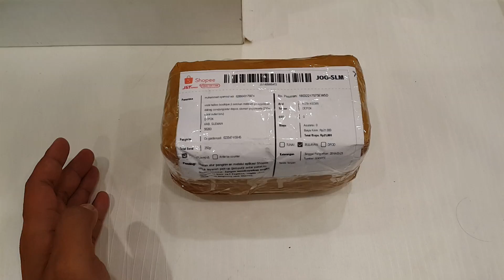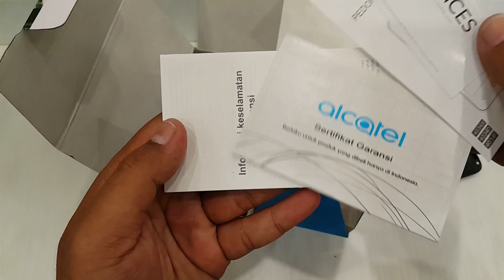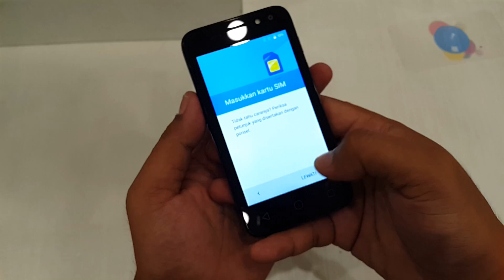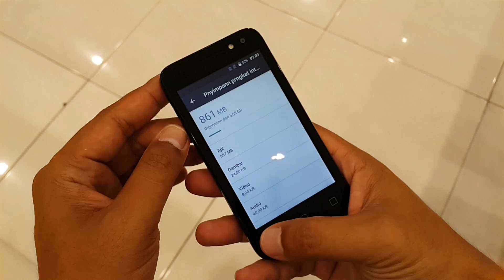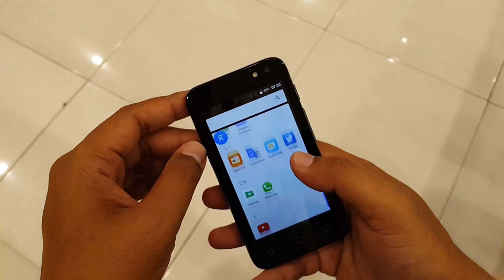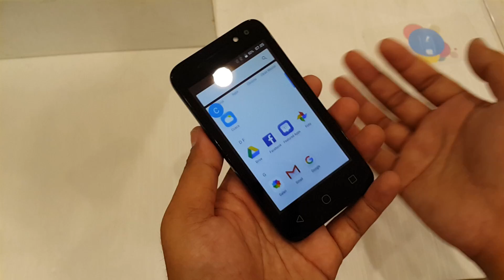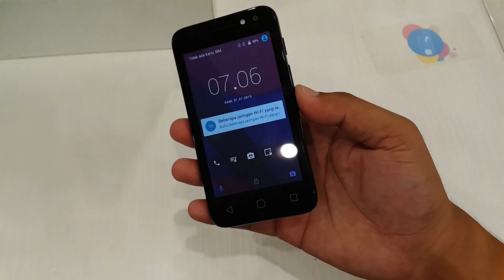alcatel pixi 4 harga 449 ribu garansi resmi TAM bisa wa bbm FB (unboxing)